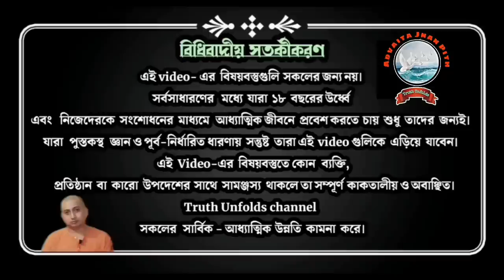"Online গুরু না জীবন্ত গুরু" II ONLINE GURU OR LIVING GURU II SWAMI TRAILOKYANANDA II 30-06-2023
১. গুরু কাকে বলা হয়?
২. ইন্টারনেট আধ্যাত্মিক তথ্য আমাদের আধ্যাত্মিক পথে কতটা সহায়তা করতে পারে?
৩. আধ্যাত্মিক উন্নতি করনে ব্যক্তি গুরুর সহায়তা কতদূর ?
৪. ঠিক ঠিক কখন শিষ্য এবং গুরুর মধ্যে সম্পর্ক স্থাপন হয়?

১.আপনি  JOIN করতে পারেন শ্রীমদ্ভগবদ্গীতা, কঠোপনিষদ্, শ্রীশ্রী চন্ডীর  মতো কোর্সে ।

২. ঘরে বসে বিবেকচূড়ামণির মতো কোর্সের সম্পূর্ণ লাভ নিতে, দেরি না করে আজই যুক্ত হন নিচে দেওয়া link-এ click করে-

৩.সংস্থার এই যে কাজ তাকে সমর্থন করার সর্বোত্তম পথ আপনার আর্থিক সহযোগিতা, যা আমাদের মজবুত করে। মনে রাখুন আপনার কোর্স করা, অনুদান করা, এ সবকিছুই ঘুরে আপনার কাছেই আসবে পরোক্ষভাবে সামাজিক ও ব্যক্তিগত জীবনের রূপান্তরের মাধ্যমে।

BANK Details :-
ADVAITA JNAN PITH
Axis Bank

🛑🌟 UPCOMING COURSES🌟🛑